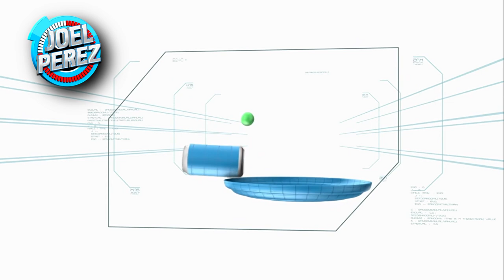PLATILLO A LA LATA | RECREACIÓN | Joel Pérez